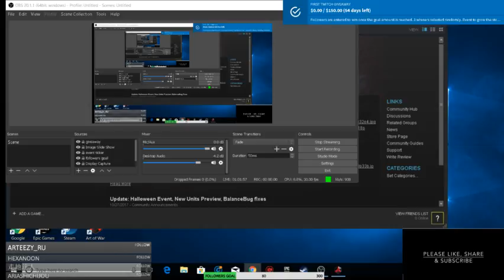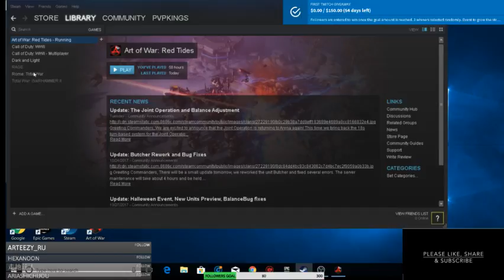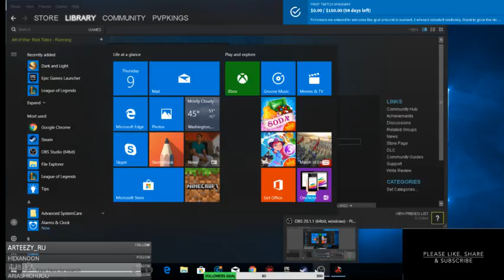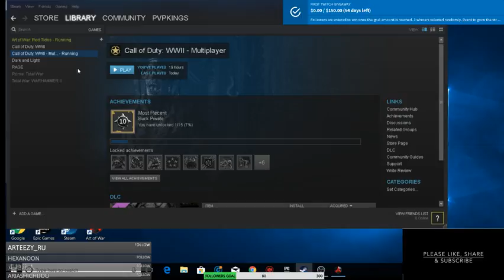art of war ranked game play top 100 in the usa follow me